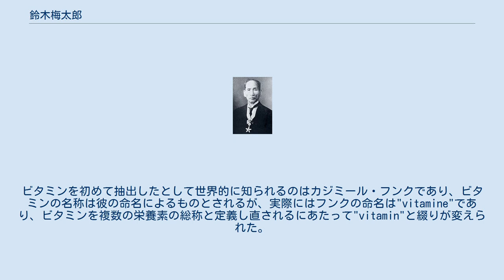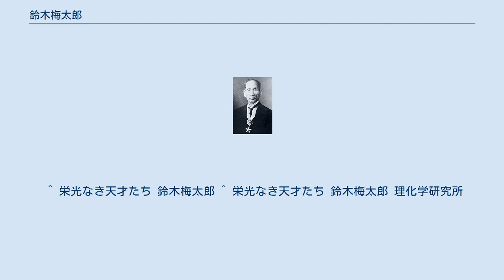鈴木梅太郎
鈴木 梅太郎（すずき うめたろう、1874年（明治7年）4月7日 - 1943年（昭和18年）9月20日）は、戦前の日本の農芸化学者。
米糠を脚気の予防に使えることを発見したことで有名。
勲等は勲一等瑞宝章。
東京帝国大学名誉教授、帝国学士院会員。
長岡半太郎、本多光太郎と共に理研の三太郎と称される。
 静岡県榛原郡堀野新田村（現：牧之原市堀野新田）にて、農業・鈴木庄蔵の次男として生まれる。
 帝国大学農科大学（現：東京大学農学部）農芸化学科を卒業する。
東京帝国大学教授を務めるとともに理化学研究所の設立者として名を連ねる。
 1910年（明治43年）6月14日、東京化学会で「白米の食品としての価値並に動物の脚気様疾病に関する研究」を報告した。
この報告では、ニワトリとハトを白米で飼育すると脚気同様の症状が出て死ぬこと、糠と麦と玄米には脚気を予防して快復させる成分があること、白米はいろいろな成分が欠乏していることを認めた。
糠の有効成分に強い興味をもった鈴木は、以後その成分の化学抽出を目指して努力した。
 同年12月13日の東京化学会で第一報を報告し、翌1911年（明治44年）1月の東京化学会誌に論文「糠中の一有効成分に就て」が掲載された。
特に糠の有効成分（のちにオリザニンと命名）は、抗脚気因子にとどまらず、ヒトと動物の生存に不可欠な未知の栄養素であることを強調し、後の「ビタミン」の概念をはっきり提示していた。
 ただし、その論文がドイツ語に翻訳されたとき、「これは新しい栄養素である」という一行が訳出されなかったため、オリザニンは世界的な注目を受けることがなく、第一発見者としては日本国内で知られるのみとなってしまった。
なお、上述した糠の有効成分は、濃縮して樹脂状の塊（粗製オリザニン）を得たものの、結晶に至らなかった。
1912年（明治45年）、ドイツの『生物化学雑誌』に掲載された論文で、ピクリン酸を使用して粗製オリザニンから有効成分を分離製出、つまりオリザニンを結晶として抽出したこと、その方法などを発表した（ただしニコチン酸を含む不純化合物であり、純粋単離に成功するのが1931年（昭和6年））。
 1911年10月1日にオリザニンを発売したものの、都築甚之助の精糠剤アンチベリベリン（同年4月アンチベリベリン粉末・丸などを販売。同年9月注射液を販売）がよく売れたのに対し、なかなか医学界に受け入れられなかった。
8年後の1919年（大正8年）、ようやく島薗順次郎が初めてオリザニンを使った脚気治療報告を行った。
 当時、国内の脚気医学は、いくつかの争点をめぐって混乱していた。
たとえば、「米糠はヒトの脚気に効くのか効かないのか」という点である。
「米糠の効否」について意見が分かれた最大の要因は、糠の有効成分（ビタミンB1）の溶解性にあった。
糠の不純物を取り除いて有効成分を純化するためにはアルコールが使われていたが、アルコール抽出法では糠エキス剤のビタミンB1が微量しか抽出されなかった。
そのため、脚気患者特に重症患者に対して顕著な効果を上げることができなかったのである（通常の脚気患者は、特別な治療をしなくても、しばらく絶対安静にさせるだけで快復に向かうことが多かった）。
したがって、オリザニンなどビタミンB1が微量の製糠剤では効否を明確に判定することが難しく、さまざまな試験成績は、当事者の主観で「有効」とも「無効」とも解釈できるような状態であった。
 また、糠の有効成分の化学実体が不明であった点でも、脚気医学は混乱していた。
アンチベリベリン（都築）、ウリヒン（遠山椿吉）、銀皮エキス（遠城兵造）、オリザニン（鈴木梅太郎）、ビタミン（フンク）のすべてがニコチン酸を含む不純化合物であった。
その中でオリザニンは、純粋単離に成功するのが販売されて20年後の1931年（昭和6年）であり、翌1932年（昭和7年）、脚気病研究会で香川昇三がオリザニンの「純粋結晶」は脚気に特効のあることを報告した。
 しかし、それでも脚気は、一般人にとって難病であった。
国民の脚気死亡者は、日中戦争の拡大などにより食糧事情が悪化するまで、毎年1万人から2万人で推移した（日本の脚気史#概要参照）。
その理由として、ビタミンB1製造を天然物質からの抽出に頼っていたために値段が高かった...